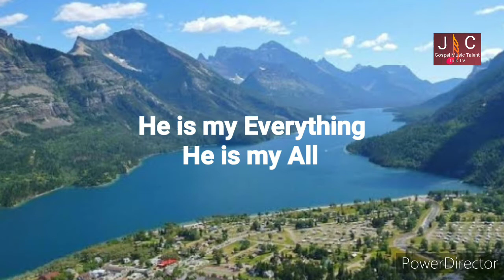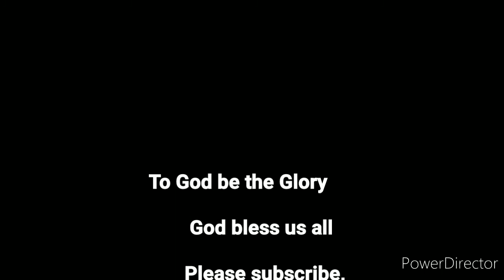He is my Everything - Karaoke Version - Jeho Salazar(Minus One w/ lyrics(Accomp,Keyboard Version